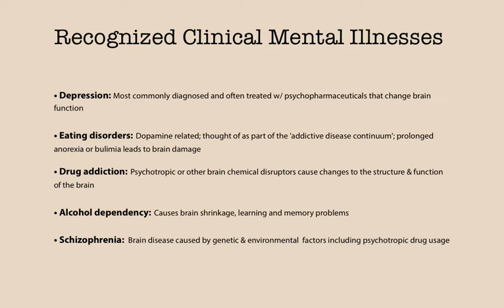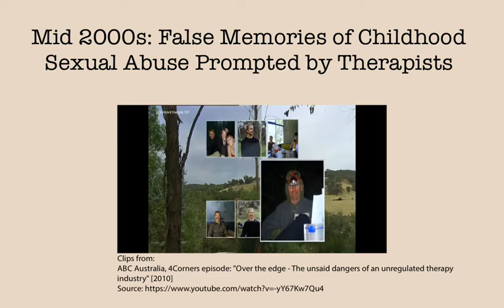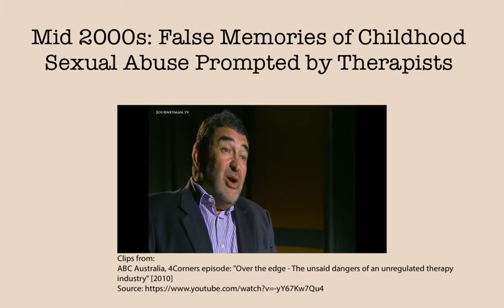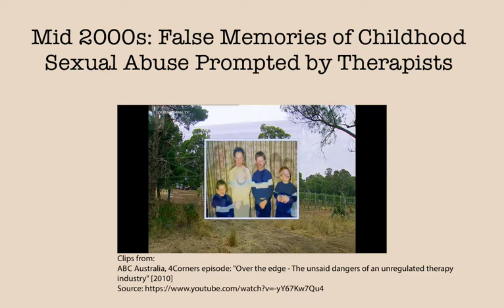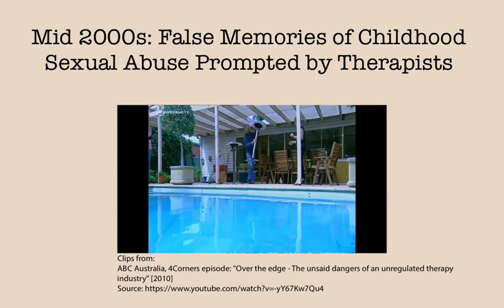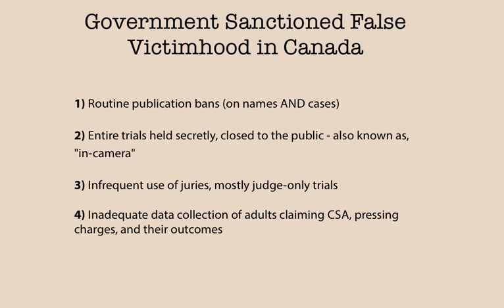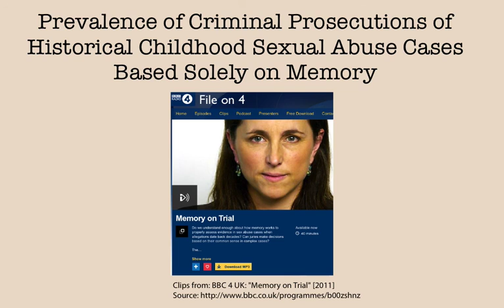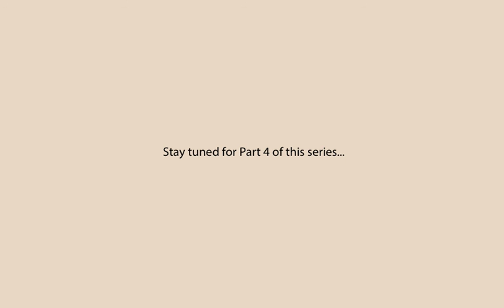Evolution of Feminist Theory, Moral Panic & the Law - Part 3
Part 3 of a series discussing the (continually legally unaddressed) root cause of many false accusations and wrongful convictions in cases of adults claiming historical sexual abuse. Topics include therapist influence, clinical mental illness versus controversial psychiatric diagnoses, self-serving greed, harmful false memories, legal issues of prosecutions based solely on memory of complainant and how all of the above combined causes problems within the criminal justice system and for innocent people accused of horrific crimes as well as the mentally ill and vulnerable who are tricked into false victimhood. Multiple ways to support my research, content creation and help grow my channel:

Source links:
• ABC Australia, 4Corners episode: "Over the edge - The unsaid dangers of an unregulated therapy industry" [2010]